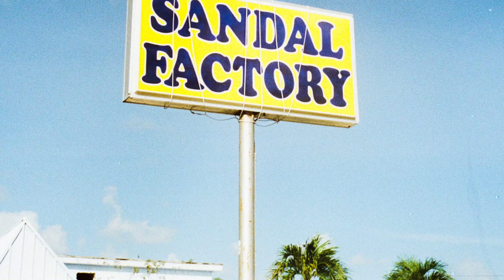teddie - good grief